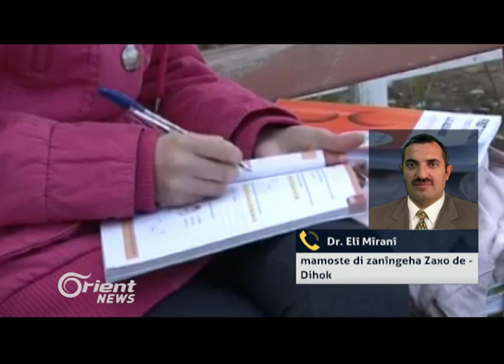Dr. Elî Mîranî - mamoste di zanîngeha Zaxwê de - Dihok